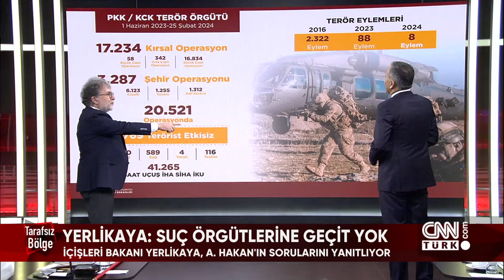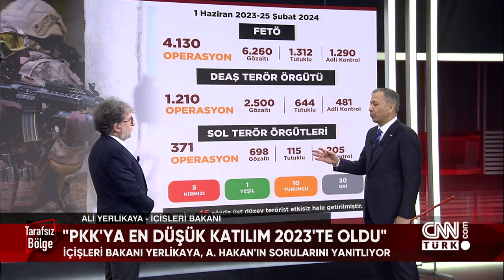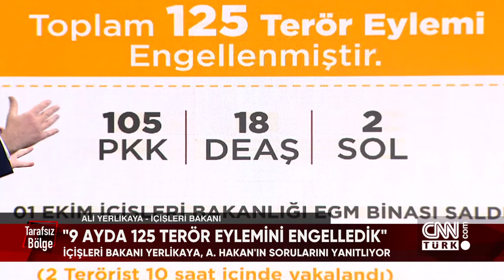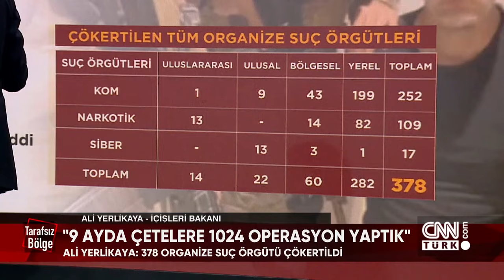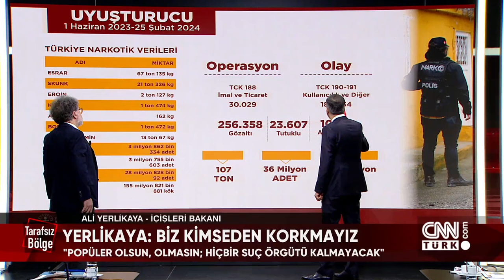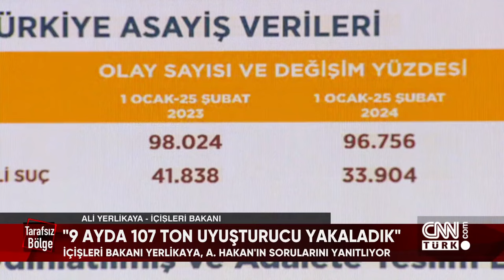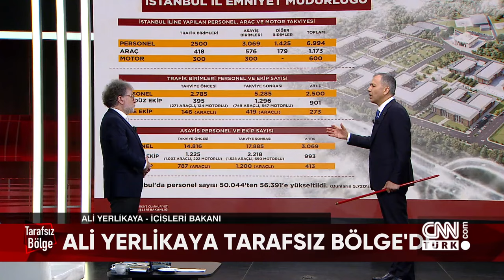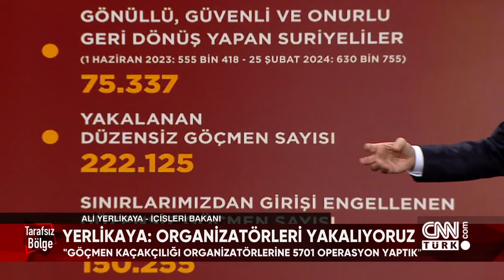İçişleri Bakanı Ali Yerlikaya, önemli bütün çalışmaları CNN TÜRK'te anlattı-TarafsızBölge 28.02.2024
FETÖ, PKK, DEAŞ'la mücadelede son durum... Organize suç örgütlerine yapılan operasyonlar... Asayiş çalışmalarındaki son veriler ve düzensiz göçe karşı yeni uygulamalar… İçişleri Bakanı Ali Yerlikaya, Türkiye'nin huzur ve güvenliğine dair gerçekleştirilen bütün çalışmaları Tarafsız Bölge'de açıkladı. Ahmet Hakan sordu; İçişleri Bakanı Ali Yerlikaya yanıtladı.